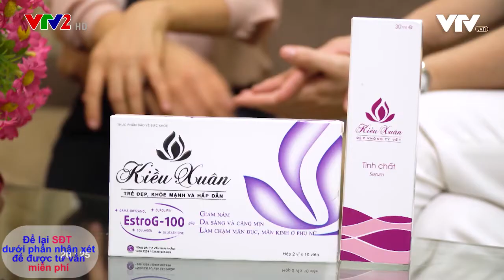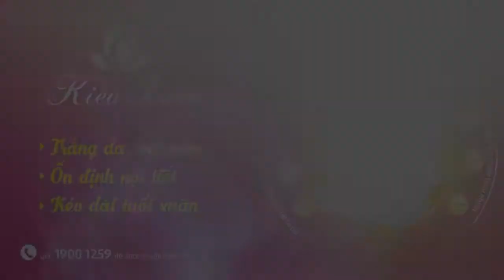Phụ nữ mãi trẻ, đẹp bằng ESTROG-100 và CÁC TIỀN NỘI TIẾT TỐ thảo dược | KX | Sống Vui 23-24022019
Nội tiết tố ổn định và được cân bằng chính là bí quyết giúp phụ nữ mãi trẻ khỏe, đẹp rạng ngời bất chấp thời gian.

EstroG-100 và các tiền nội tiết tố thảo dược được ví như chìa khóa giúp chị em ổn định và cân bằng nội tiết tự nhiên.

Thầy thuốc ưu tú, BS Nguyễn Hồng Hải, Nguyên PGĐ Bệnh viện Đông y Hòa Bình sẽ tư vấn cách sử dụng EstroG-100, các tiền nội tiết tố thảo dược để giúp chị em trẻ khỏe, hấp dẫn.

Đón xem 02 số của Chương trình Sống Vui phát sóng chính thức lúc 20h20, Thứ 7, 23/02/2019 (phần 1) và 20h20, Chủ Nhật, 24/02/2019 (phần 2) trên VTV2, Đài Truyền hình VN hoặc xem lại toàn bộ tại